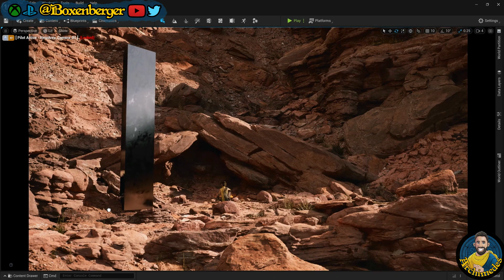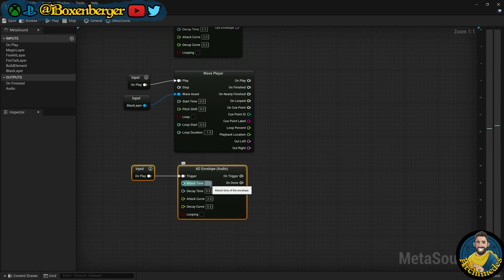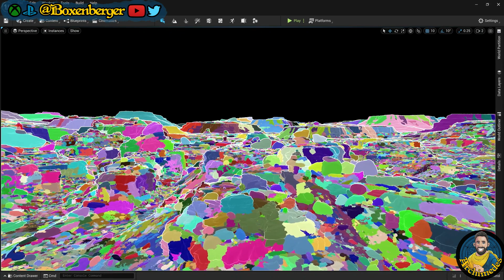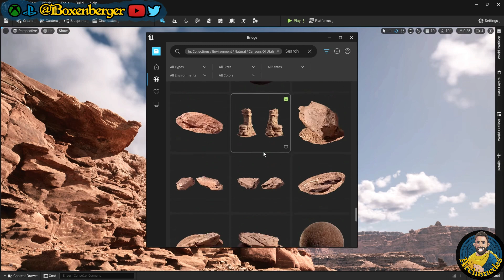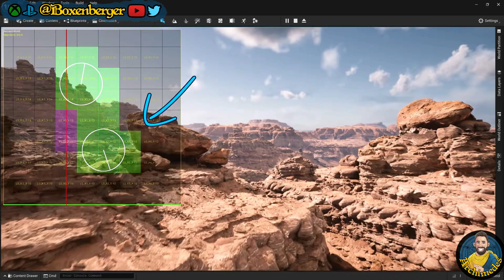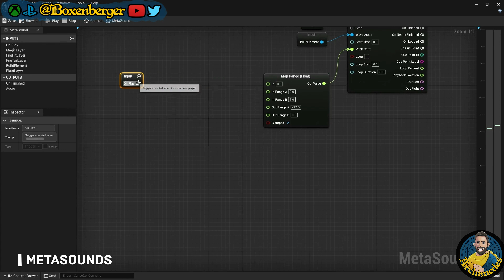Unreal Engine 5 Tech Demo Explained | Impressive Xbox Series X and PS5 Demo | Impact of UE5 On Games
Epic has provided an impressive Tech Demo for the Unreal Engine 5, including some footage running on the Xbox Series X and Playstation 5. I explain what the UE5 Technology means for games and the future of console gaming.